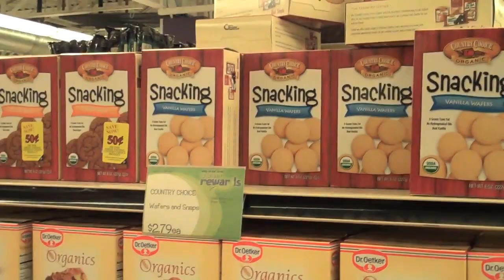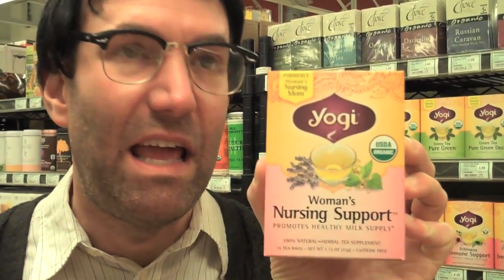Yeshmin Goes Shopping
YESHMIN'S TWEETS!

Yeshmin's theme song provided by Adobe Soundbooth.

Greg's Tweets!

Greg's Face!